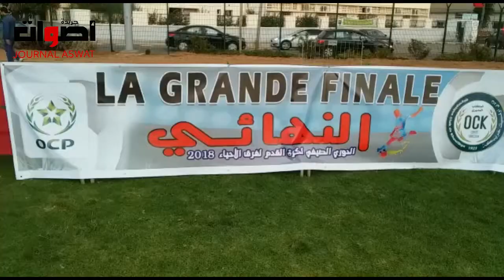المكتب المديري لاوصيكا ينظم دوري الكرة المصغرة للاحياء بخريبكة